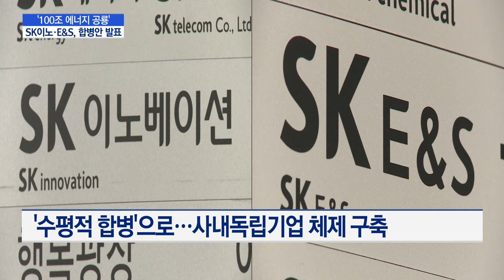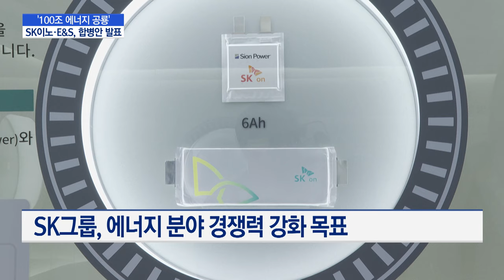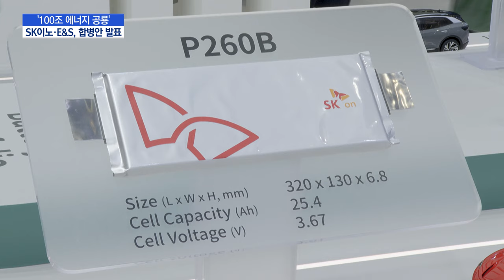'100조 에너지 공룡' SK이노·SK E&S, 합병 결정…1대 1.2 / 머니투데이방송 (뉴스)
07/17 MTN 핫라인 5

대대적인 리밸런싱을 예고한 SK그룹이 배터리 사업을 살리기 위한 전략으로, SK이노베이션과 SK E&S의 합병을 논의하고 있습니다.

SK이노베이션과 SK E&S는 이사회를 열고 합병 세부 계획을 논의했는데요.

자세한 내용 취재기자 연결해 알아보겠습니다.

엄수빈 기자 전해주시죠.